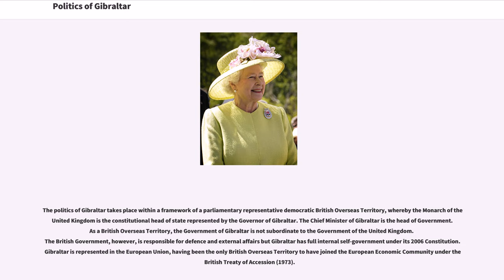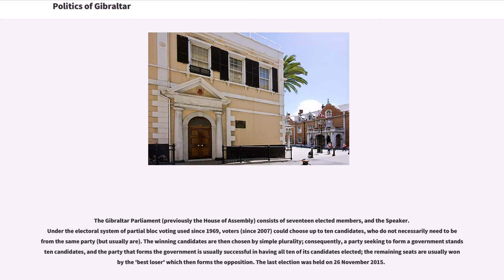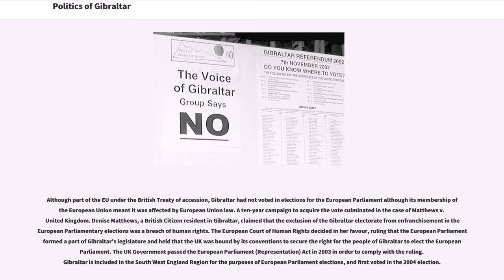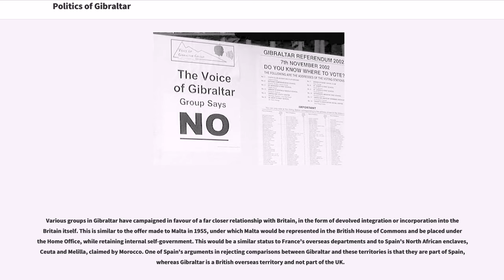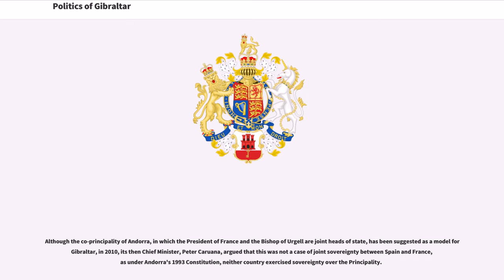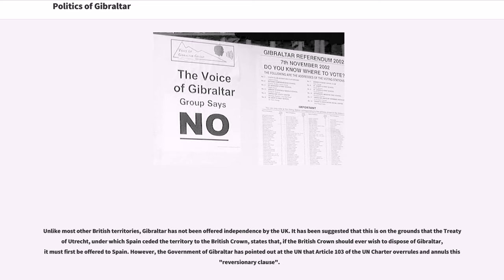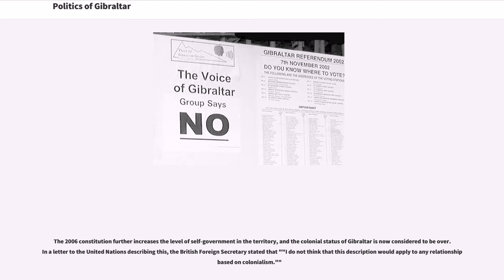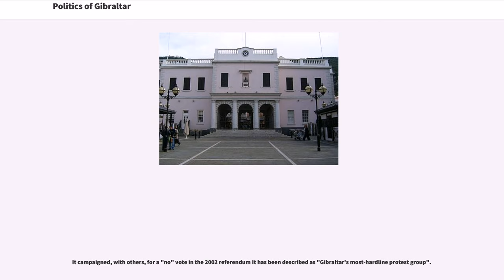Politics of Gibraltar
The politics of Gibraltar takes place within a framework of a parliamentary representative democratic British Overseas Territory, whereby the Monarch of the United Kingdom is the constitutional head of state represented by the Governor of Gibraltar. The Chief Minister of Gibraltar is the head of Government. As a British Overseas Territory, the Government of Gibraltar is not subordinate to the Government of the United Kingdom. The British Government, however, is responsible for defence and external affairs but Gibraltar has full internal self-government under its 2006 Constitution. Gibraltar is represented in the European Union, having been the only British Overseas Territory to have joined the European Economic Community under the British Treaty of Accession (1973).

The government of Spain continues with an irredentist territorial claim to Gibraltar, which was ceded in perpetuity to the British Crown in 1713 by of the Treaty of Utrecht. In a referendum held in 2002, a proposal for shared sovereignty was overwhelmingly rejected by the Gibraltar electorate with 98.97% voting against. The sovereignty issue remains an important factor in local politics.

Gibraltar has a number of political parties which have developed to address local issues. The preamble to the 2006 Constitution repeated from the 1969 Constitution states that ""Her Majesty's Government will never enter into arrangements under which the people of Gibraltar would pass under the sovereignty of another state against their freely and democratically expressed wishes.""

As an overseas territory of Britain, the head of state is Queen Elizabeth II, who is represented by the Governor of Gibraltar. Britain retains responsibility for defence, foreign relations, internal security and financial stability.

The Government of Gibraltar is elected for a term of four years. The head of Government is the...